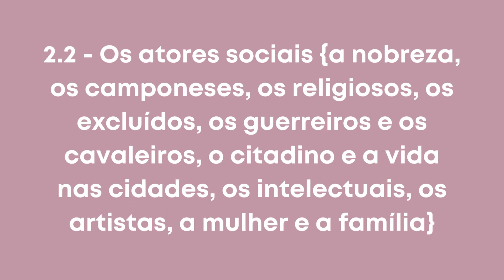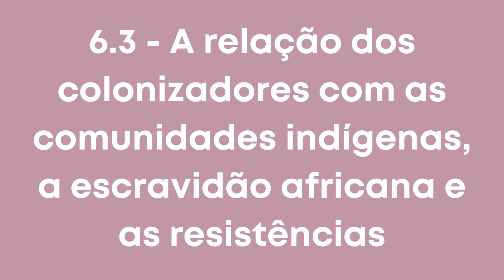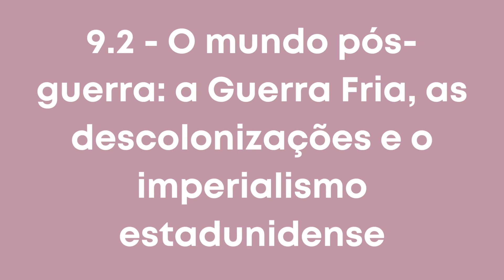o que cai na prova do if? | história 🎒